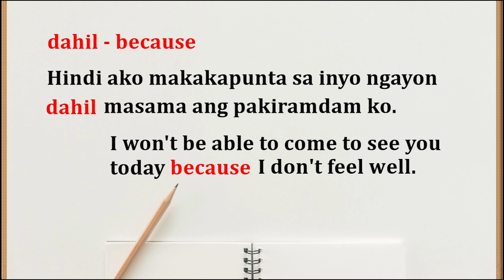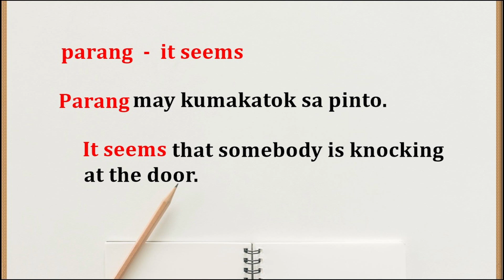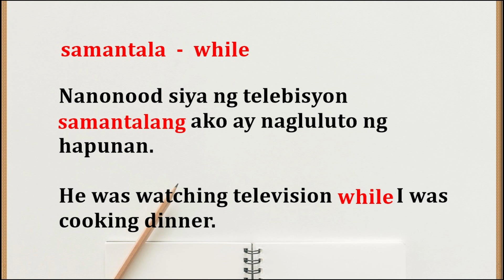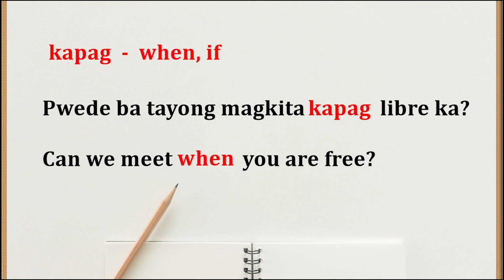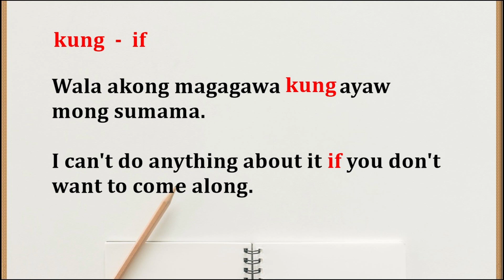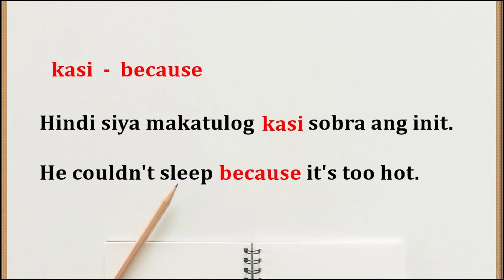Learn Tagalog/English Conjunctions, Part 111